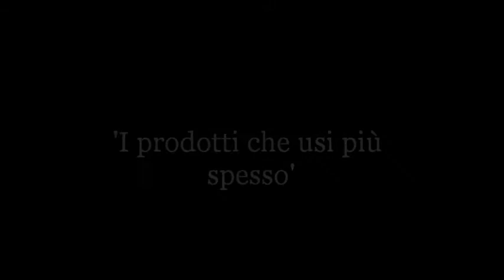Tag 'spesso'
Domande:
1) Il fondotinta che usi più spesso
2) Il correttore che usi più spesso
3) La cipria che usi più spesso
4) Il primer occhi che usi più spesso
5) L' ombretto in polvere che usi più spesso
6) L' ombretto in crema che usi più spesso
7) La palette che usi più spesso
8) Il mascara che usi più spesso
9) Il blush che usi più spesso
10) Il rossetto o lucidalabbra che usi più spesso

Il rossetto è simile al Rossetto Kiko edizione Luscius cream -510-.